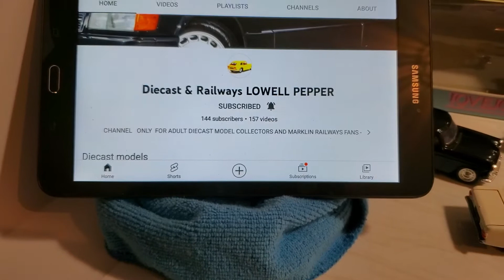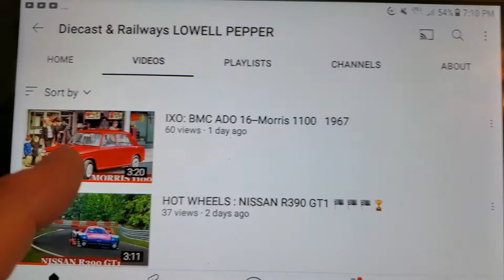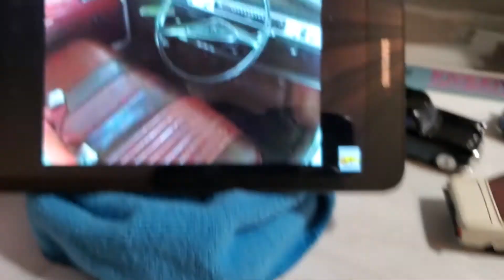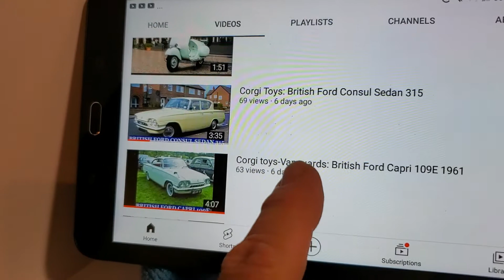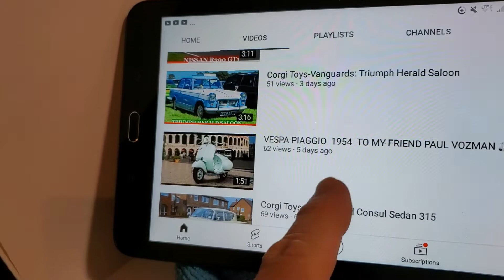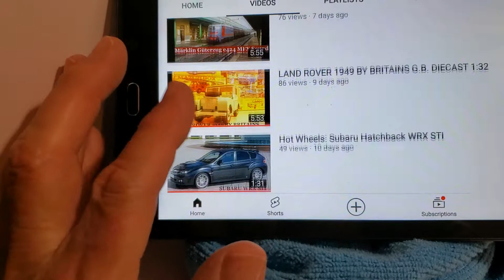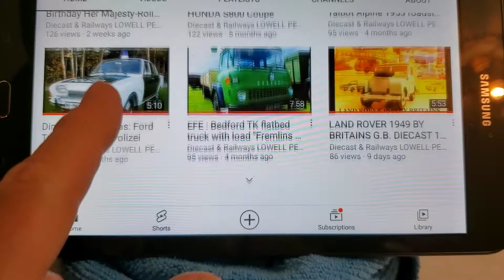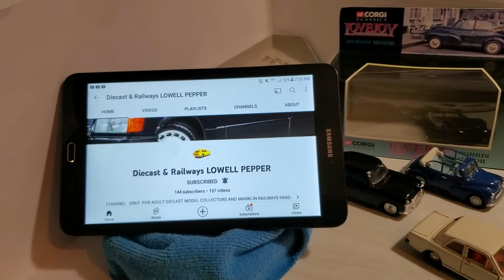Shout Out for Alberto!!👋😃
Alberto is a great friend of my channel and many others too! He has a wonderful channel in which he shows a particular die cast and real pictures of the actual car or vintage films/commercials that are a joy to watch!! Plus every video has a detailed description of each cars history. A lot of work goes into making and producing the videos.